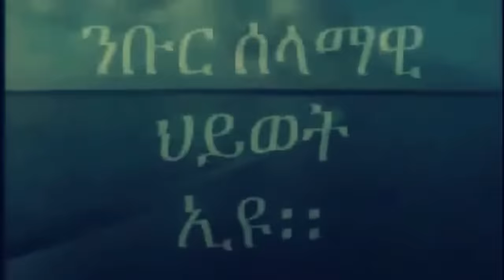Mestyat Betna | ደሃይ ኣዲስ ኣበባ